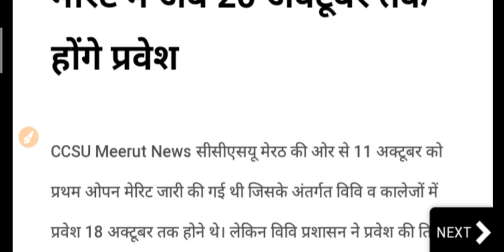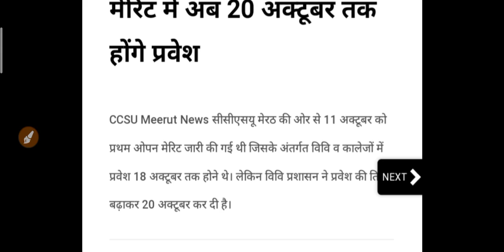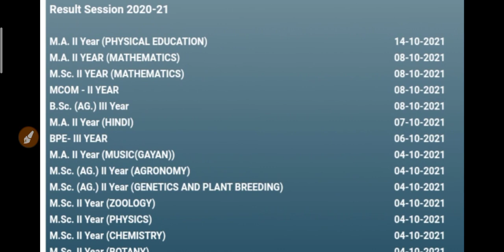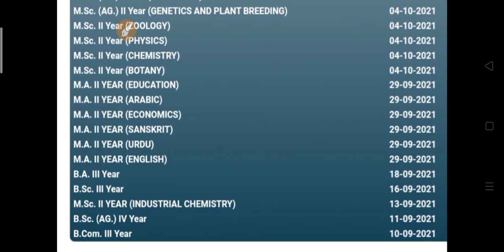यूनिवर्सिटी व कॉलेज छात्रों के लिए आयी बहुत बड़ी खबर 2021